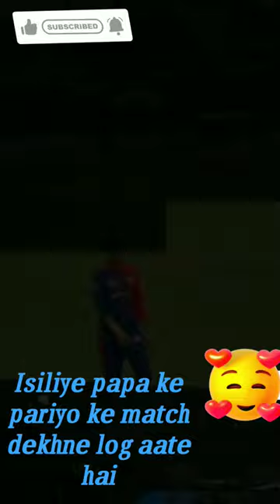jeremiah rodriguez#jamiah rodriguez, jemimah rodrigues shorts